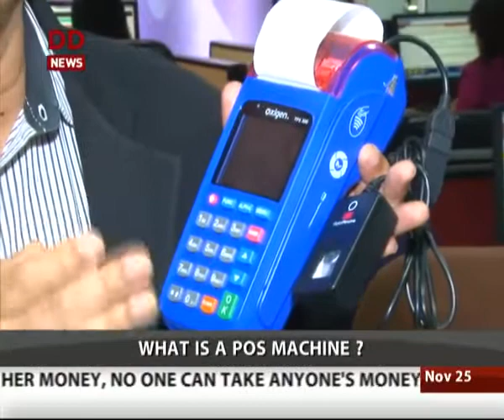HOW To Use POS MACHINE ?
VIdeo Explains How India is moving towards less cash economy and how to use POS MACHINE ?